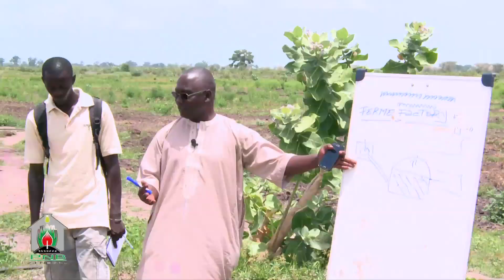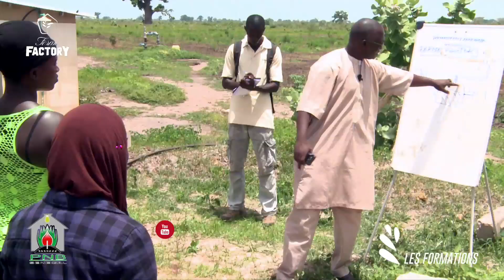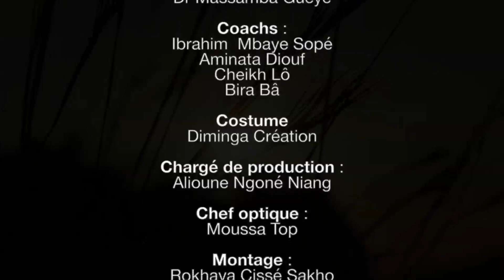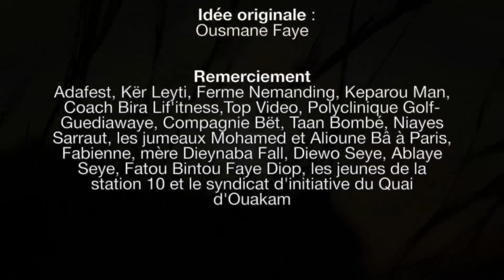Ferme Factory episode 19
La Ferme Factory, ''Teel Teew Taakou'' vise à changer le regard de la société sur l’agriculture, et à inspirer les jeunes actifs pour qu’ils se tournent vers ce secteur.